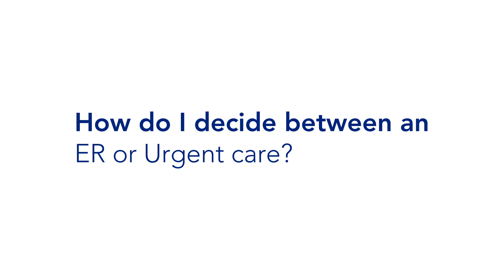How do I decide between an ER or Urgent Care?